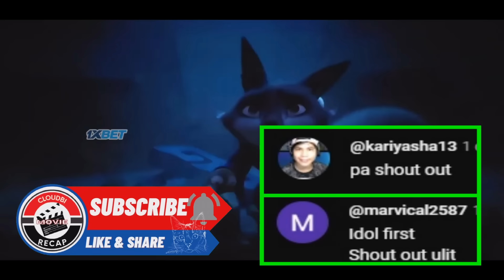Kinuha ng sorcerer ang Kapangyarihan ng bawat isa sa mga kung fu master dahil sa...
TO MY CHANNEL!!!
CLOUDBI MOVIE RECAP!!!

pinoymovierecaps recapped